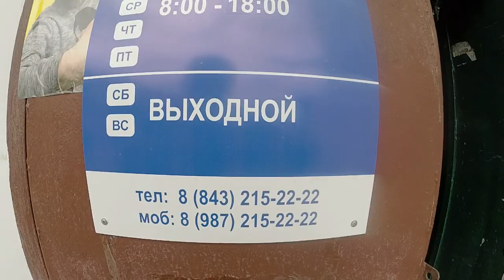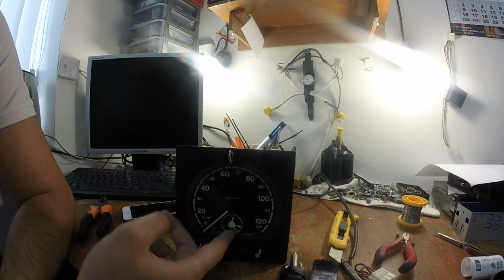Ремонт "Тахографа в Казани"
Друзья это видео содержит материал по ремонту шайбового тахографа на ам.МАН-ф90
ССЫЛКА;